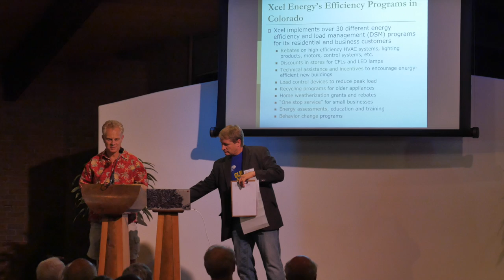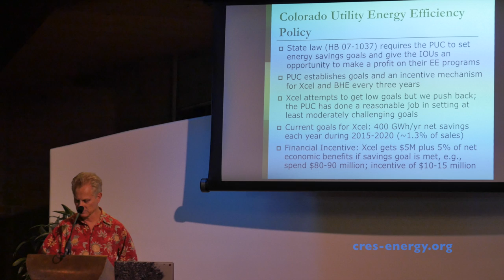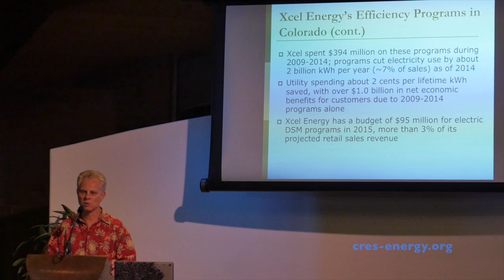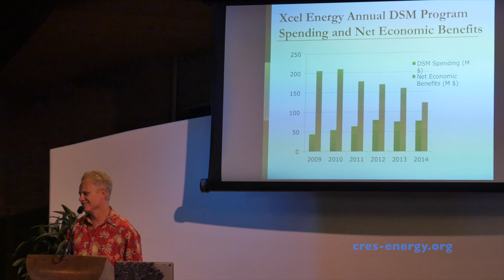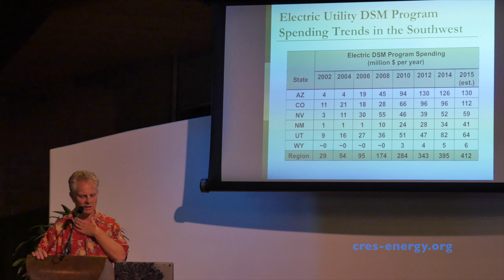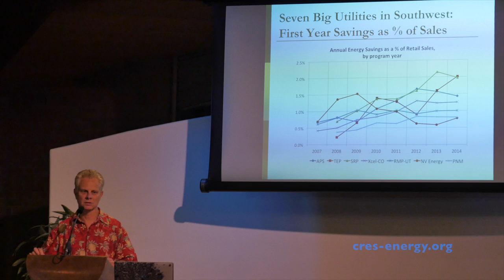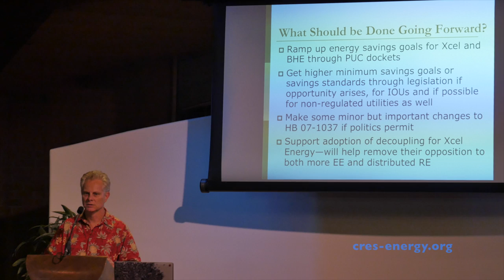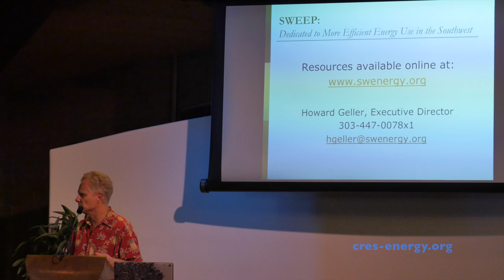Energy Efficiency in Colorado (Dr. Howard Geller - 9/24/15)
Energy Efficiency in Colorado - 9/24/15
Dr. Howard Geller, Southwest Energy Efficiency Project (SWEEP)
CRES Jefferson County Chapter

Filmed & edited by Martin Voelker